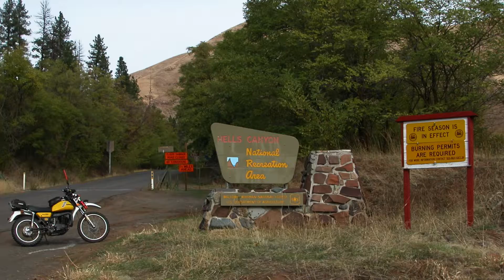Riding Vintage Motorcycles into Hell!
2015. Dman and Mako Adventures heads into the depths and hills of Hell. Hell’s Canyon that is. Eastern Oregon. Riding a Yamaha DT400 and a Honda XR650, sometimes we forget we’re not 18 anymore!